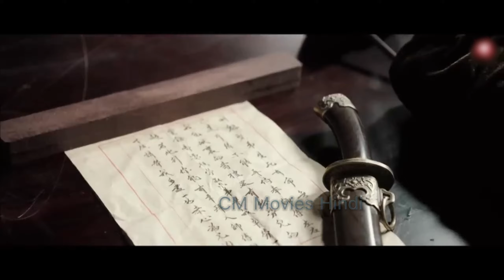KUNG FU ACTION MOVIE || HOLLYWOOD MOVIE || HINDI DUBBED || FULL MOVIES 2023 HD1080P